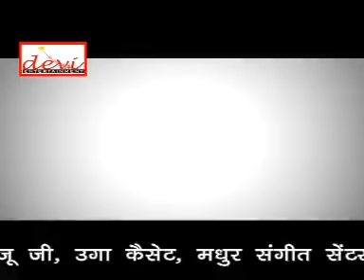Gore Gore Gaal | Rohan Raja| Most Popular Bhojpuri Hot Song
Album Gore Gaal Waali
Singer Rohan raja And Bheem Laal
Label Rangeela music Entertainment 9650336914